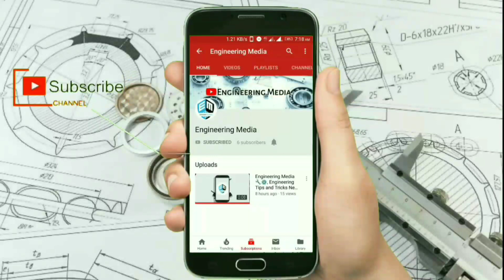What is Highway Engineering|Highway Engineering Disciples|Engineering Media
Any suggestions to improve my Channel and promotions purposes